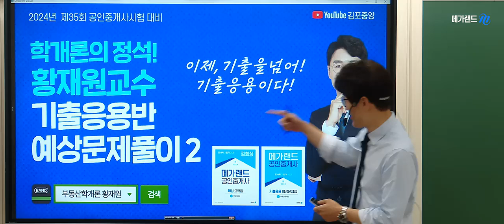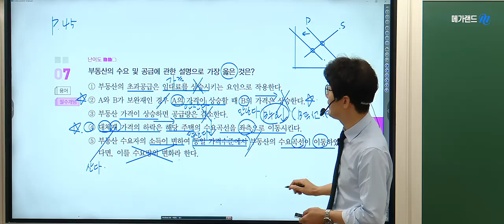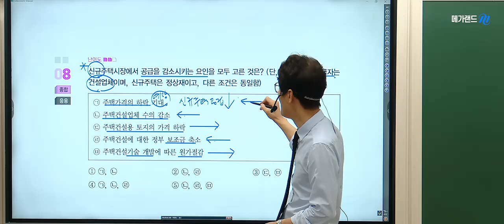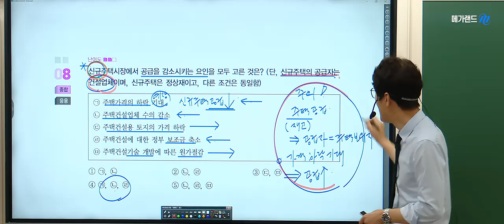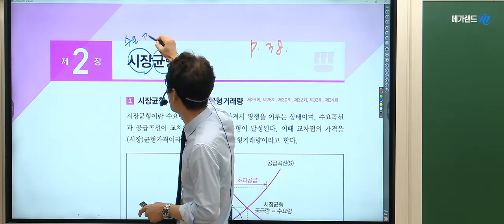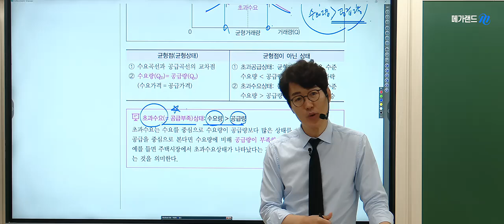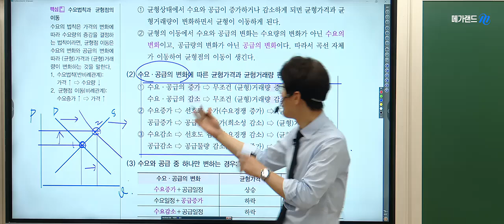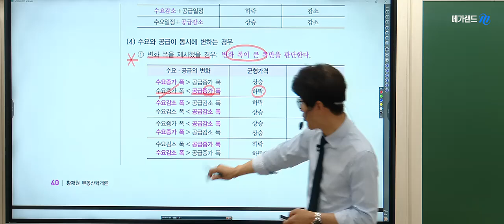[공인중개사학원 김포중앙]🌈기출을 넘어 응용문제로 합격을 만들어 갈 때! 메가랜드 황재원교수의 기출응용반-수요와 공급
본 영상은 학개론의 정석🌈황재원교수님의 7~8월 기출응용반 2주차 - 수요와 공급입니다.